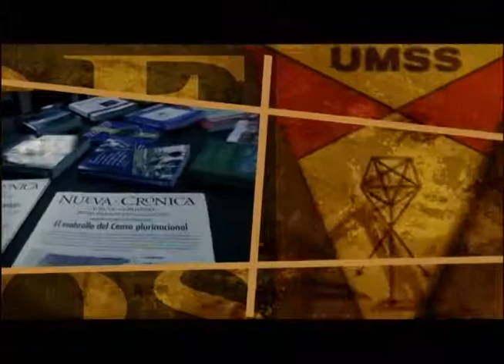Programa Tv - CESU "DECURSOS" (TVU - 2014)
TEMA: La construcción de la nación boliviana en el proceso de la globalización sudamericana.
Una producción de Televisión Universitaria (TVU- UMSS)
TVU - Cbba - Bolivia -2014.